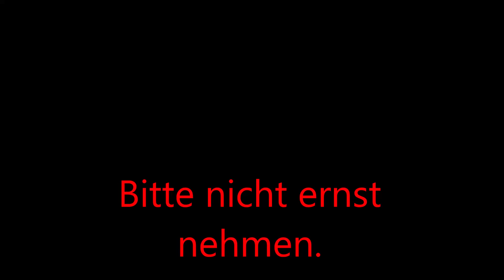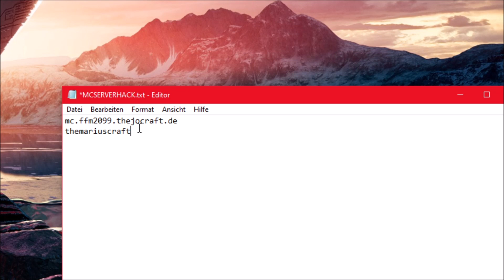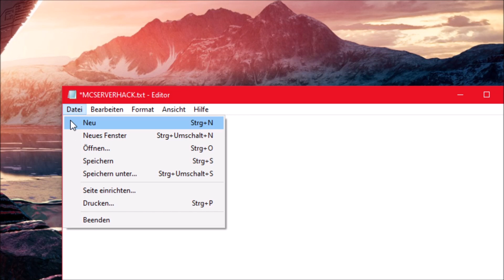[NICHT ERNST NEHMEN] OP rechte auf Minecraft Server bekommen. OP RECHTE AUF TJC-FF2099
Bitte nicht ernst nehmen. ICH SAGTE IHR SOLLT DAS VIDEO IGNORIEREN UND MIR NICHT RANDOM DISCORD NACHRICHTEN DIESBEZÜGLICH SCHREIBEN.

Danke :)